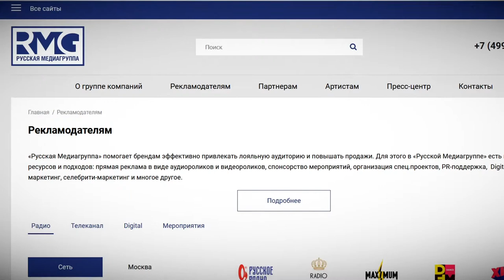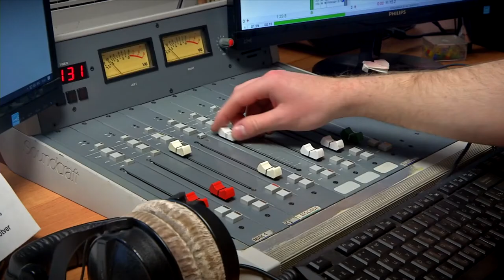В БЦ «Тверь» прошел консультативный совет «Русской медиагруппы»